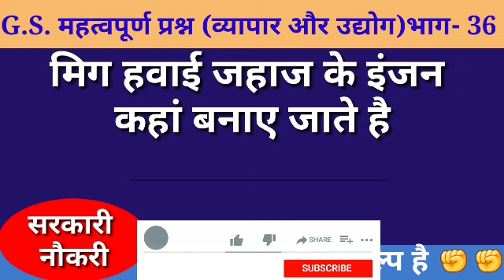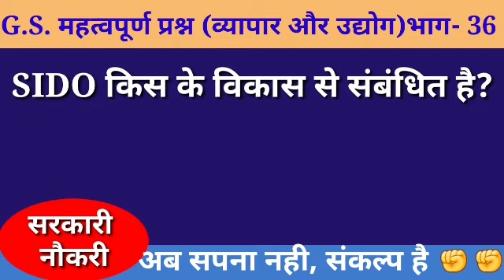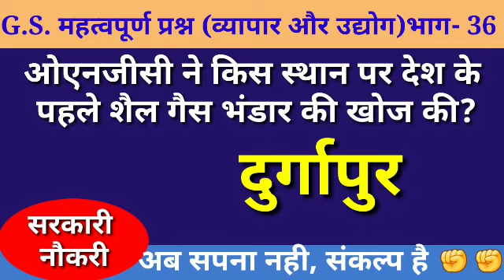Indian industries in hindi।ब्यापार और उद्योग।GS IMPORTANT QUESTION